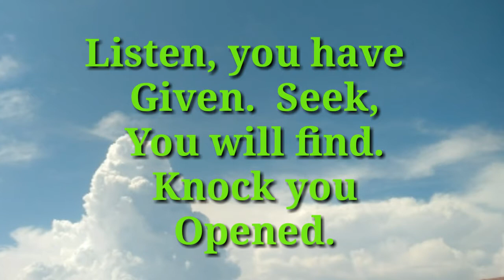[10.10.2019] today's bible verse.